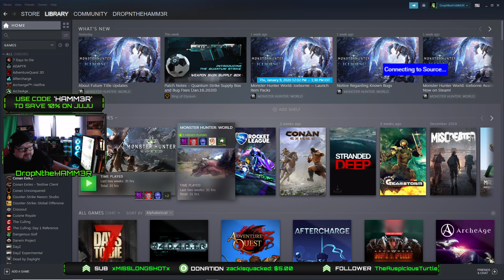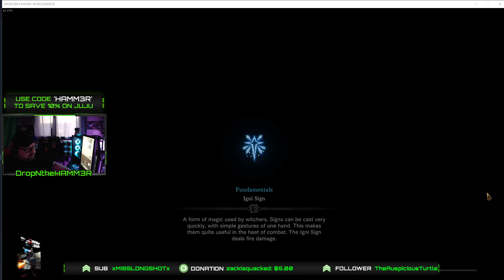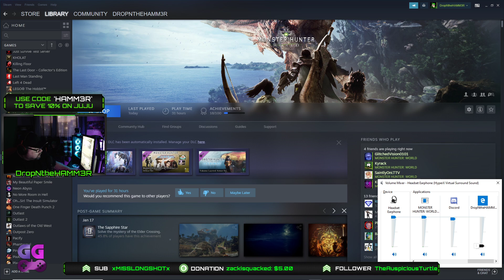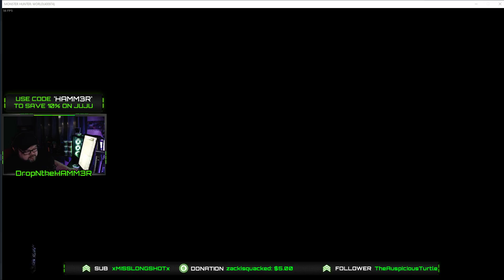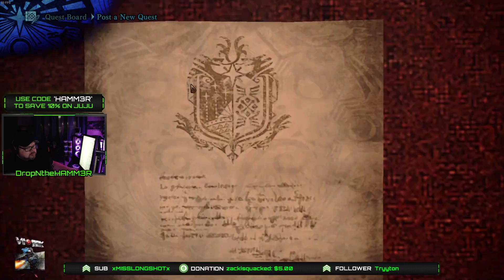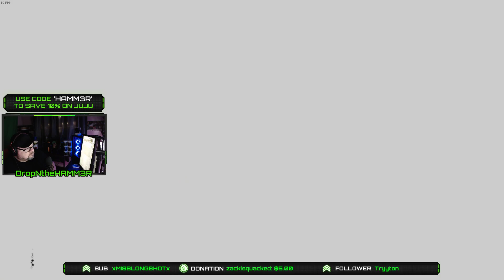Monster Hunter World : Iceborne SPONSORED STREAM!! Let's HAMM3R some dragons!!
Steam: DropNtheHAMM3R
Xbox: DropNtheHAMM3R